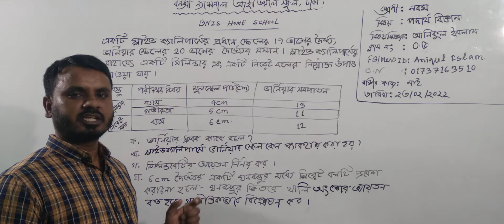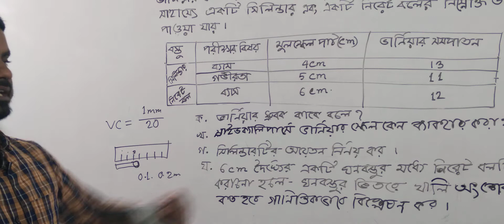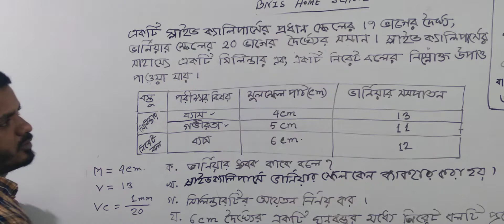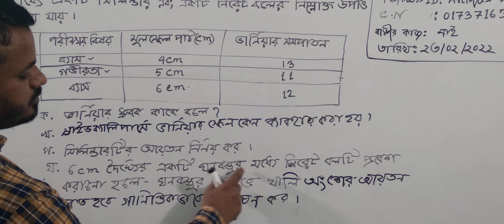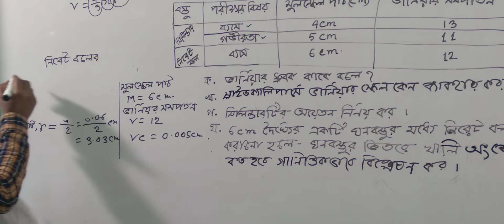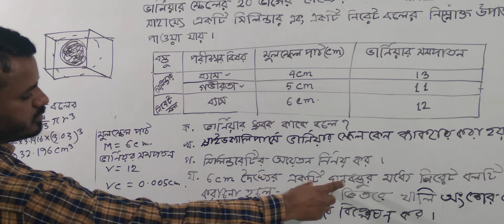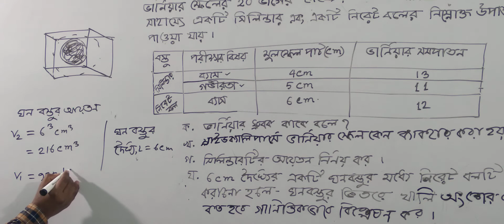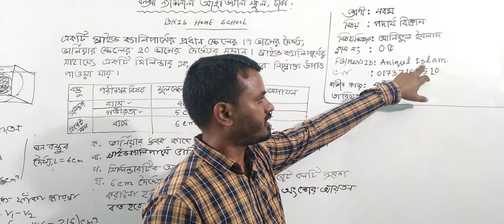নবম শ্রেণির পদার্থ, ক্লাস নং-৫, আলোচ্য বিষয়: স্লাইড ক্যালিপার্সের পরিমাপ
অর্ধবার্ষিক-২০২২
শ্রেণি: নবম
বিষয়: পদার্থ
ক্লাস নং-৫
আলোচ্য বিষয়: স্লাইড ক্যালিপার্সের পরিমাপ
শিক্ষক: জ. আনিকুল ইসলাম